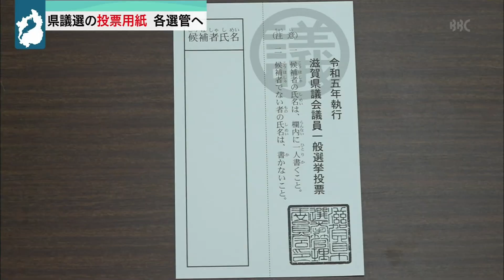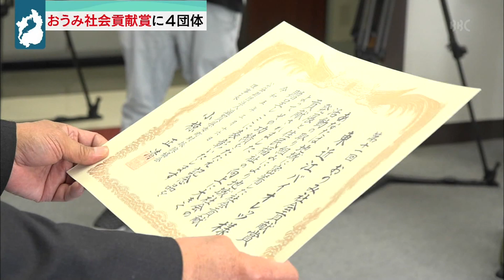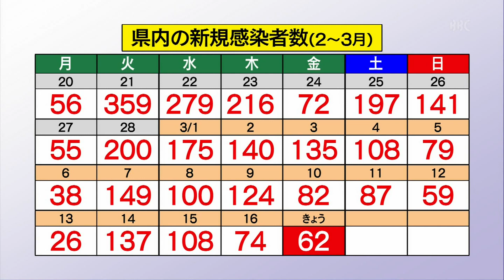３月１7日 【びわ湖放送ニュース】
滋賀県は、新たに６２人の感染が確認されたと発表しました。
来月９日に投開票される滋賀県議会議員選挙の投票用紙が、県内・各市町の
選挙管理委員会へ届けられました。
２０２５年の国民スポーツ大会にあわせて建設中のトンネルや、完成したばかりの競技場などの現場見学会が土木の仕事に関心がある学生を対象に開かれました。
滋賀県在住の宮島 未奈さんが、滋賀を舞台とした青春小説で作家としてデビューし、県庁で記者会見を開きました。
地域に密着して社会貢献活動に取り組む県内の団体や個人を称える「おうみ社会貢献賞」に、今年度、４つの団体が選ばれました。